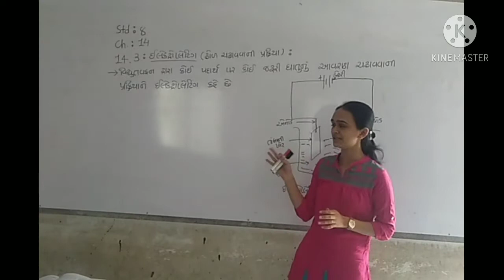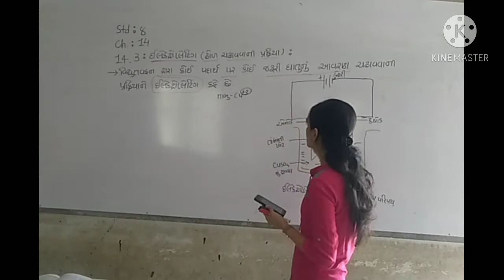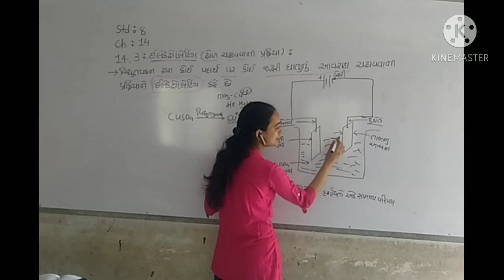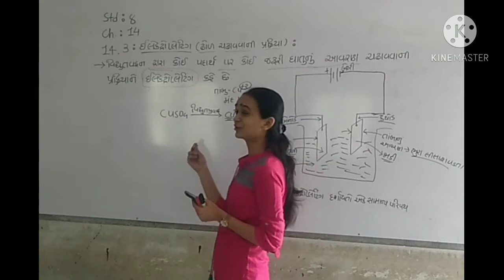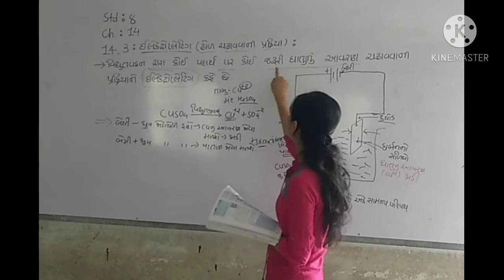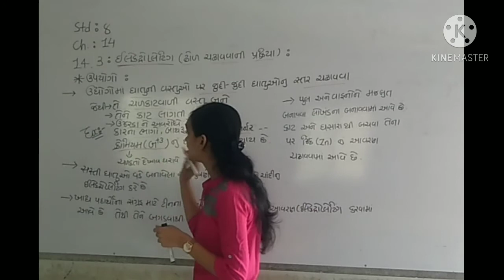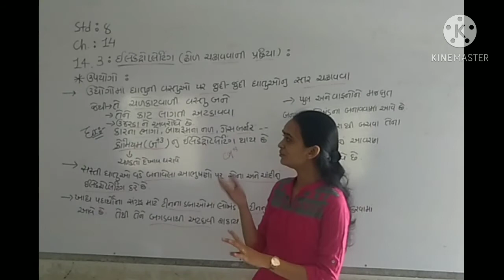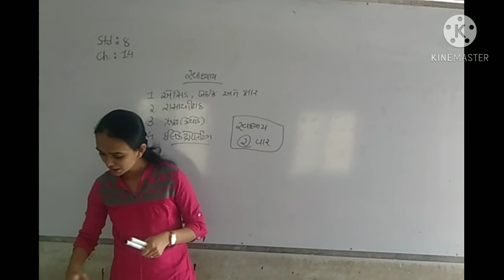PRIYA MADAM/SCI/STD 8 PART 11/DARSHAN SCHOOL